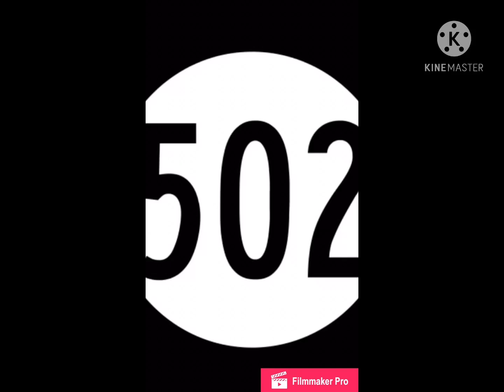A Muddy Day At Churchill Downs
Check out Churchill Downs Horse Race Track